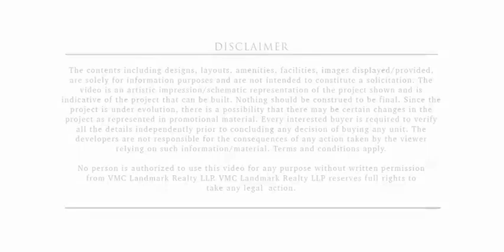2 BHK / 3 BHK UNDER CONSTRUCTION FLATS FOR SALE IN BAVDHAN PUNE.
Video from RAVIRAJ ENTERPRISES (WATURE GROUP)